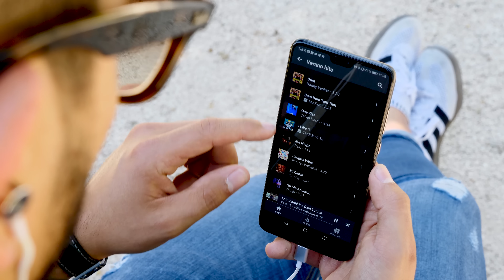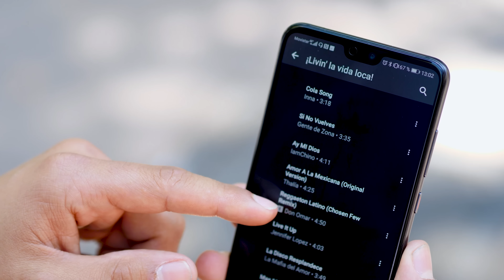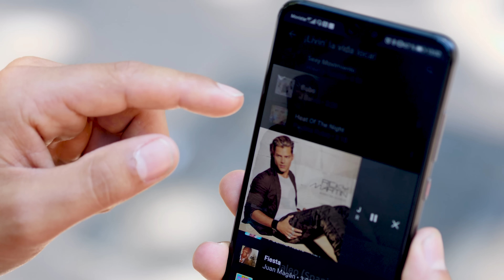¡QUÉ LE DEN al jack de 3,5! Auriculares con cancelación de RUIDO y Tipo C